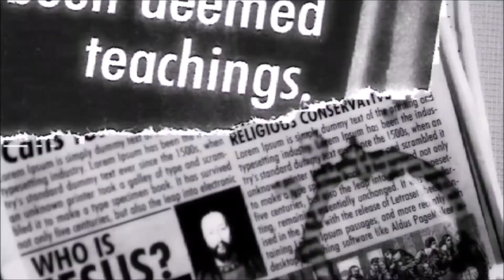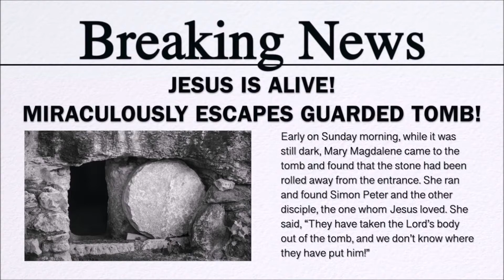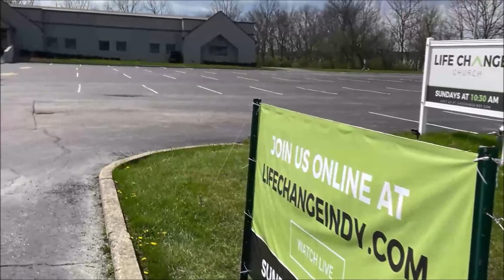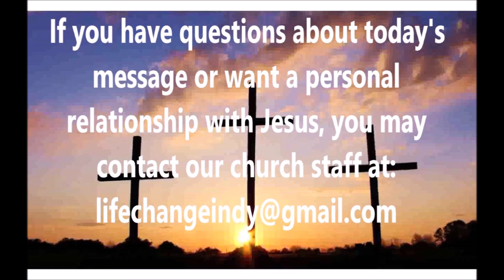Jesus Throws A Surprise Party And The Church Catches Fire | Jesus Makes Headlines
April 26, 2020 - Part 4 of the series "Jesus Makes Headlines"